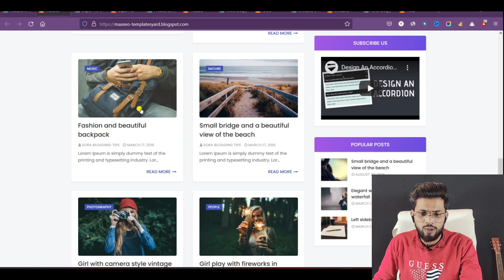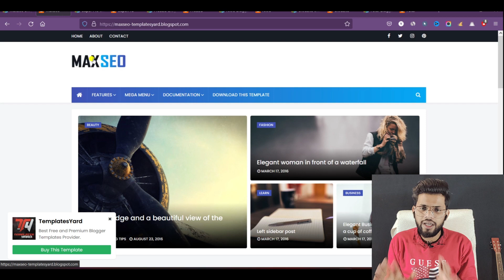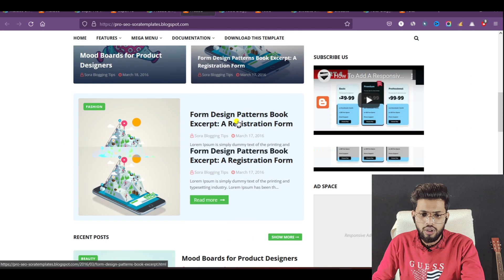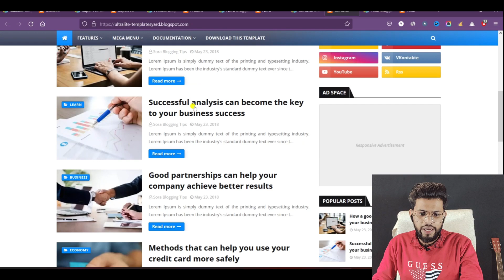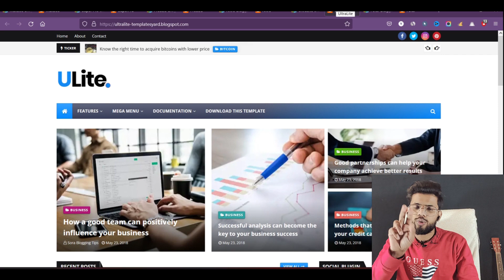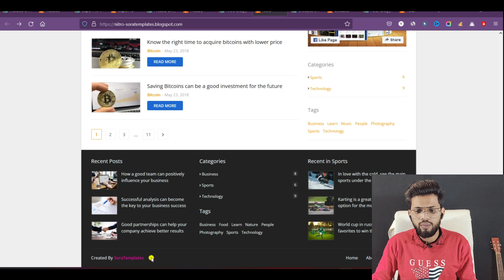Top 5 Premium Look Blogger Templates 2022 | Adsense Approval Blogger Templates | SEO Friendly Themes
Solved Quarries:-
1. SEO Friendly Blogger Templates.
2. Top 5 Best Blogger Templates.
3. Premium Look Blogger Templates.
4. Adsense Friendly Blogger Templates.
5. Best Blogger Templates For Blogger Website.

My Gears:-
Mobile Phone
WireLess (Keyboard/Mouse)
Soft Light
Ring Light